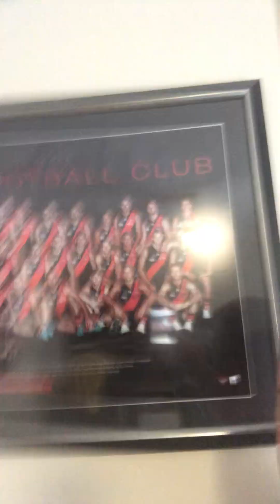9 August 2024